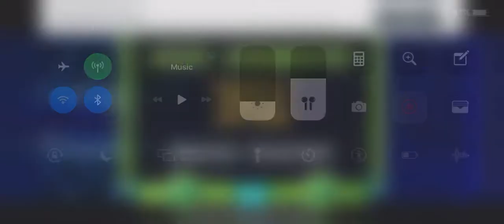Geometry Dash World - Embers | littlechungussss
i like this level